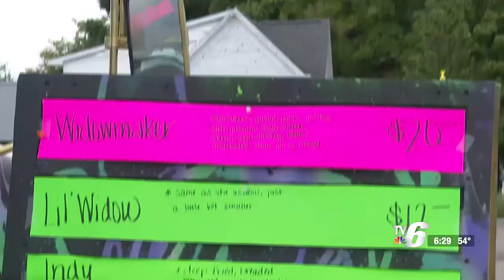Houghton-based food truck ‘Munchee Machine’ officially opens with ribbon cutting ceremony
The business offers a variety of 'high-end snack foods', which includes sandwiches, chocolate covered potato chips and salmon bacon poppers.